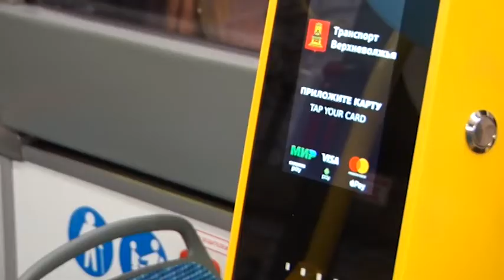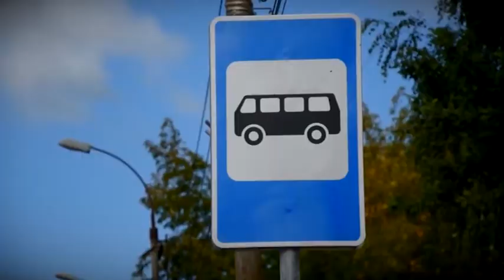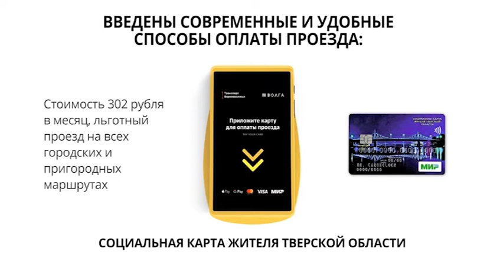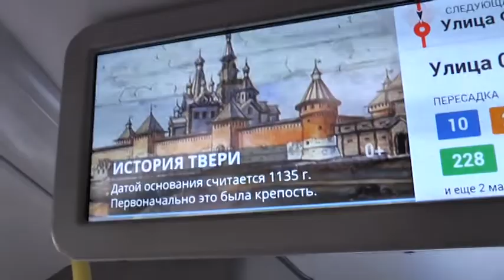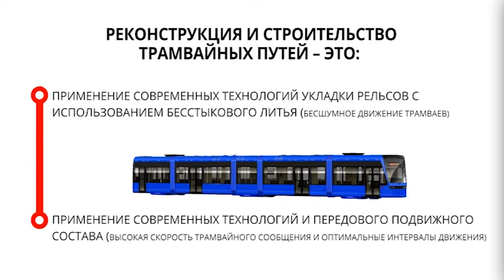ТРАНСПОРТ ВЕРХНЕВОЛЖЪЯ 6